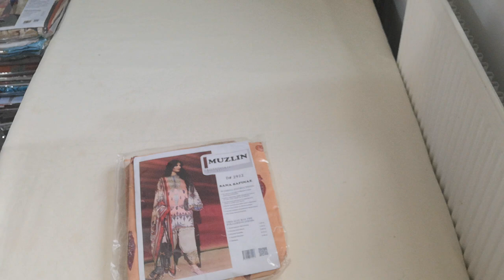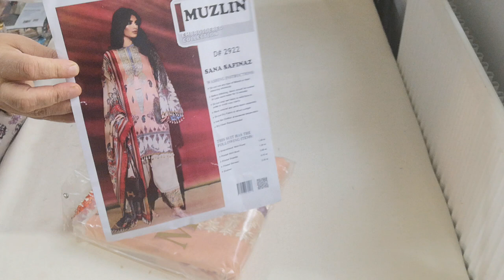Sana safinaz muzlin winter(5)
Master replicas on khaddar
Sana safinaz latest designs
All avaible on our Web site from the 1st January 2020.